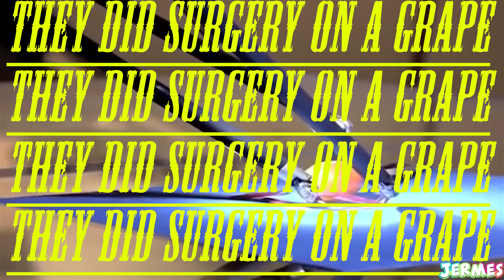THEY DID SURGERY ON A GRAPE/FUNNY DANK MEMES VIDEO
anyway hope u guys enjoyed this vid and well fuckin done if u made it till here lolz.